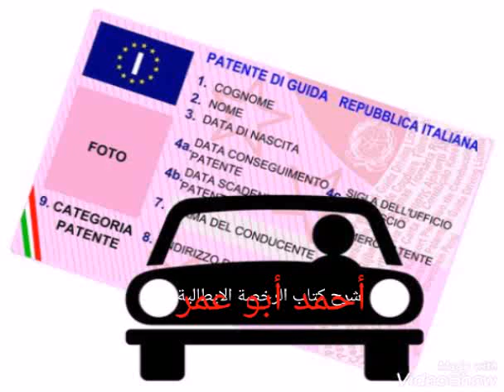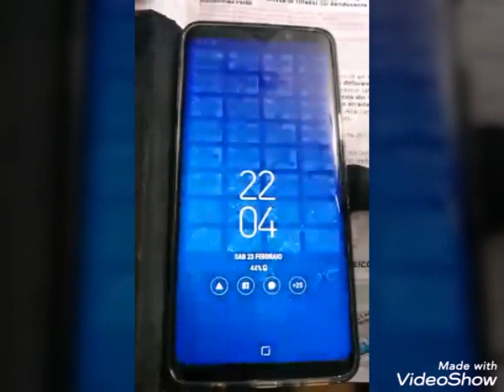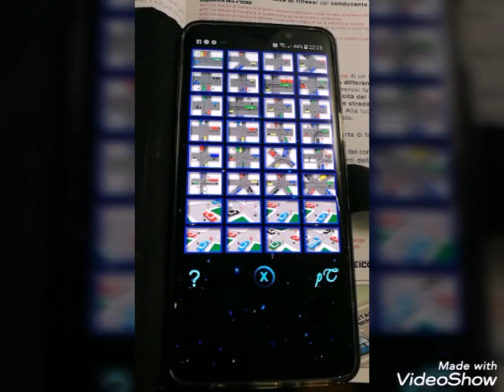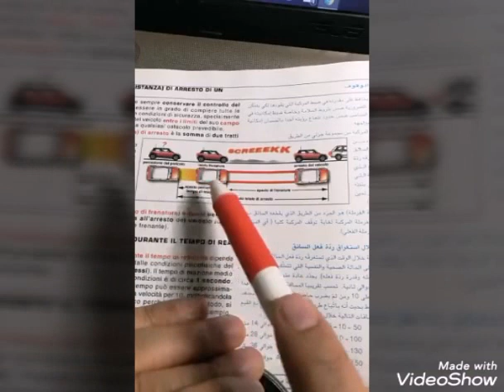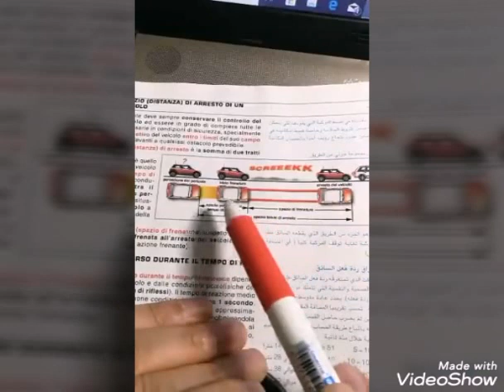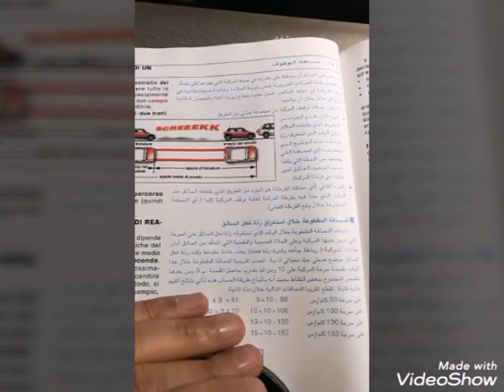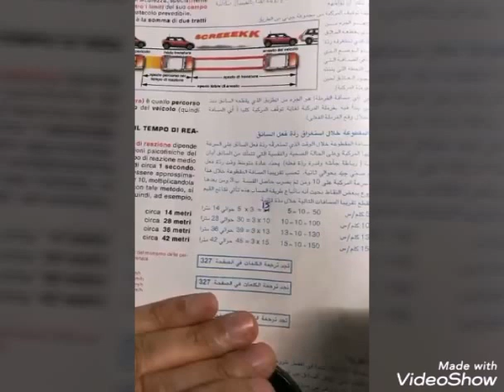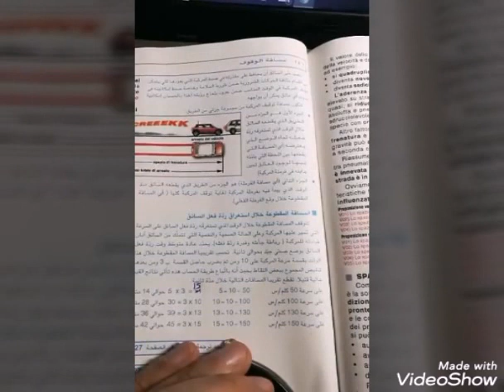شرح كتاب الرخصة الايطالية ٤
مسافة التوقف